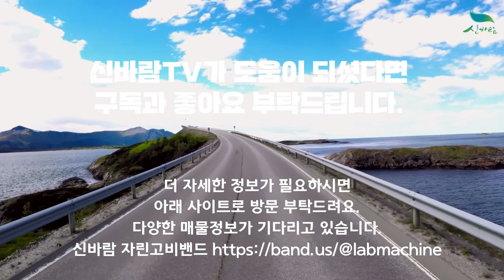[신바람 자린고비밴드 김재숙 회원님 010 6394 1155] 엔틱 식탁 판매 - 중고트랙터 중고농기계 경운기 관리기 스키로더 굴삭기 화물트럭 매매 직거래 장터 사이트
[신바람 자린고비밴드 김재숙 회원님 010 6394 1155] 엔틱 식탁 판매
엔틱 식탁 올립니다
컨디션 아주 좋습니다
럭셔리하고 품위있는  식탁입니다
사용기간이 짧아  사용감도  없어요
색상이 자연색인데  금태가 있어
분위기도 좋습니다
체어는 4개
사용감이 없어  쿠숀이 빵빵하게
앉어면  편안한 체어입니다
구매시 160 만원 지불해서
사용은 2개월 정도 사용한것입니다
가계이전  관계로 할인합니다
    필요하신분 퍼득대려가세요
싸이즈 사이즈 140×90×74
가격85만원==70만원
운송비무료
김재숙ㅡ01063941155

유리는 써비스로드립니다(파손면책으로)